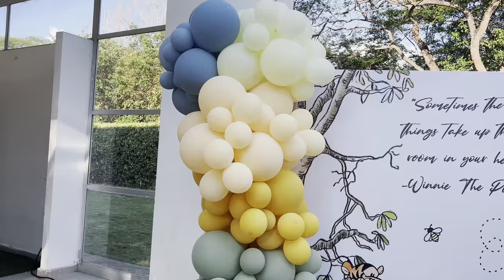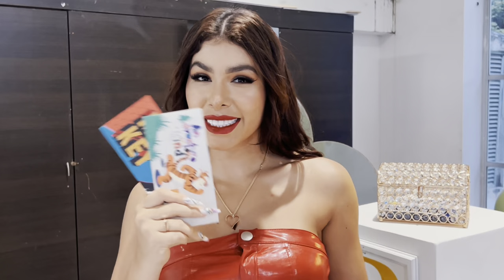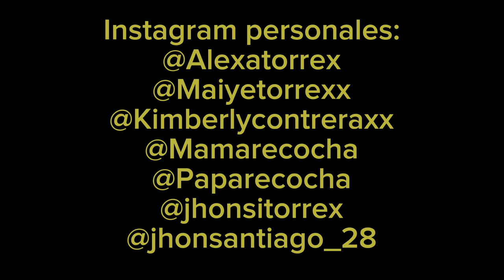EL BABY SHOWER DEL BEBÉ RECOCHA Y SU NOMBRE 👶🏻🥰// FAMILIA RECOCHA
EL MEJOR BABY SHOWER DEL MUNDO ENTERO 🐣❤️ TE ESPERAMOS CON TODO NUESTRO AMOR BEBE RECOCHA 🍯🐣

🧡MAIYE TORREX

💖KIMBERLY CONTRERAX

❤️MAMÁ RECOCHA

💙PAPÁ RECOCHA

💛 JHONSI TORREX

Y nunca olviden que... LO NORMAL ES ABURRIDO🤡 GRACIAS FAMILIA DE RECOCHEROS POR SU APOYO ❤️